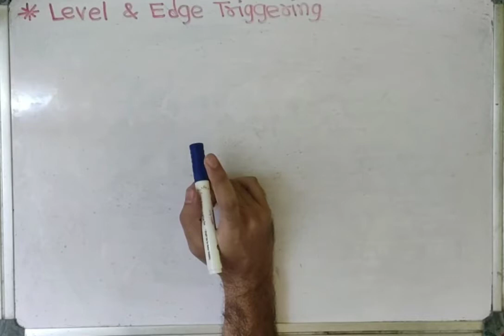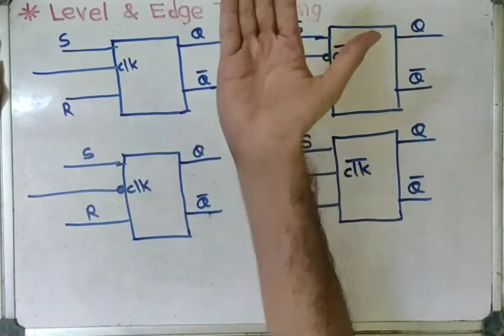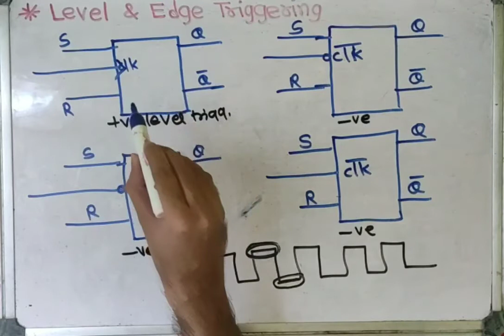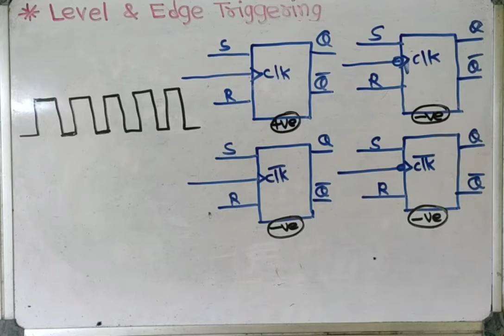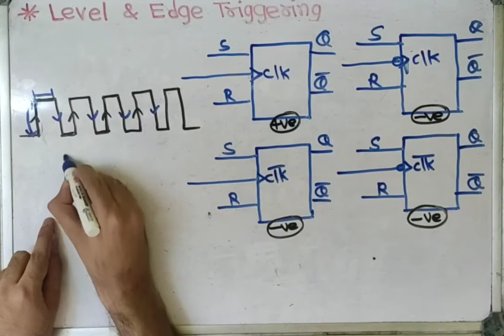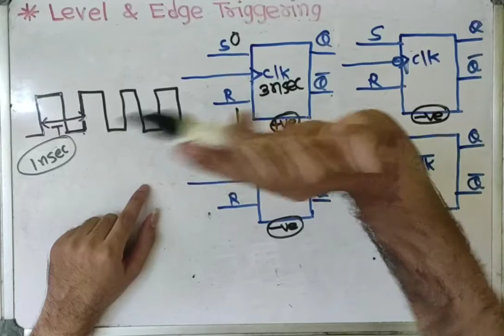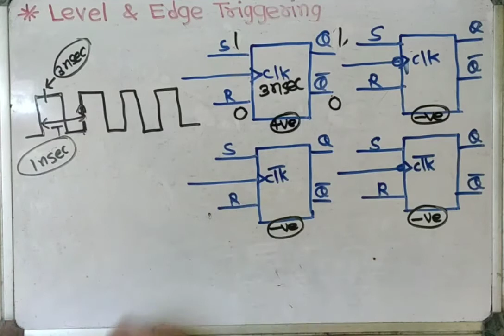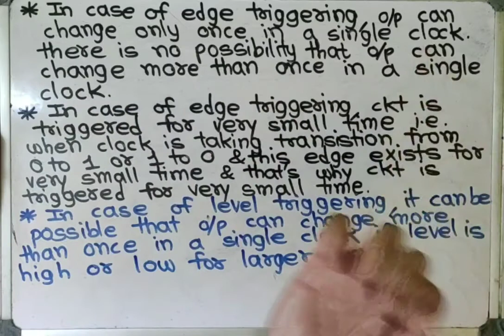Digital Electronics for GATE Lec 41 (Edge & Level Triggering)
GATE/Curricular Academics/Competitive Exams